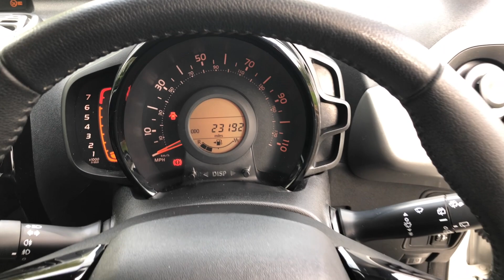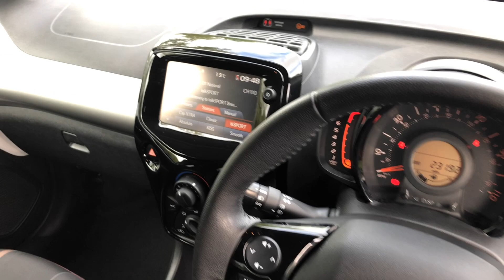Peugeot 108 1.2 PureTech Allure Euro 6 5dr - GF16 CXL